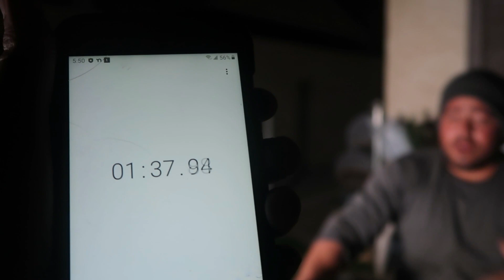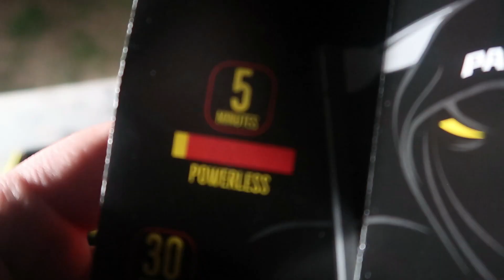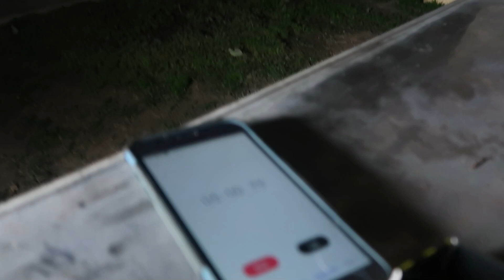Trying The SPICIEST CHIP In The WORLD!!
Ive been asked by my subscribers., family and friends to try the spiciest chip in the world. Yeah it was a bad experience. I regret it afterwards since I had pain in my stomach and started shaking LOL at the end it was a success for the video made it out alive lol